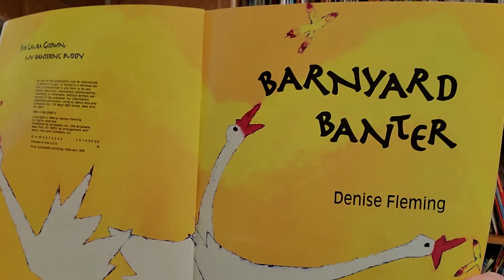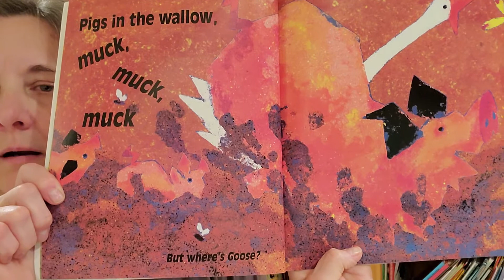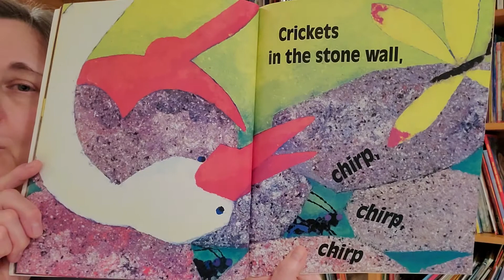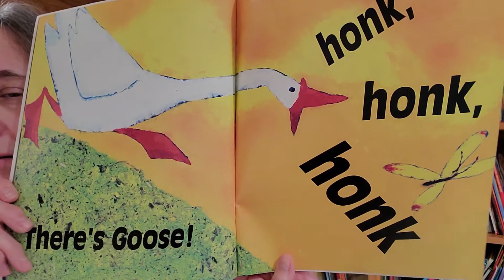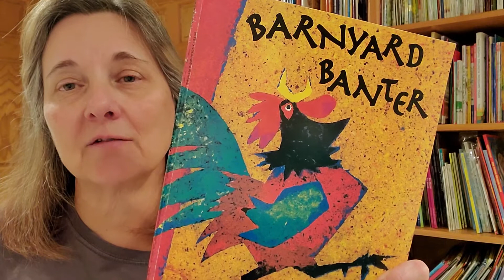Barnyard Banter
The barnyard animal are noisy, but where's goose?